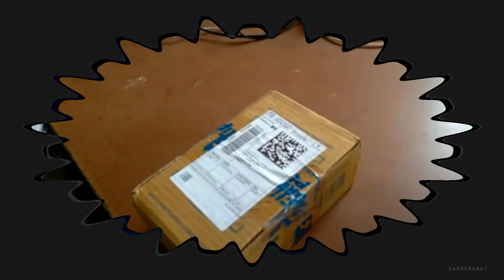Unboxing narzo 30A || Realme brand || best price under 9,999 || Flipkart First Sale Unit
link is hear::

if you any doubt my videos please comment and like👍 and share➡️➡️